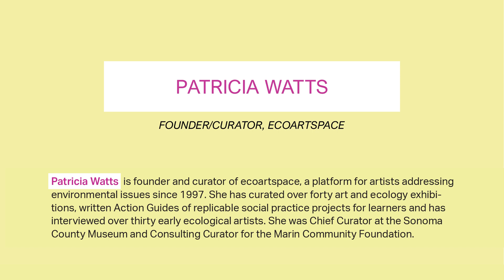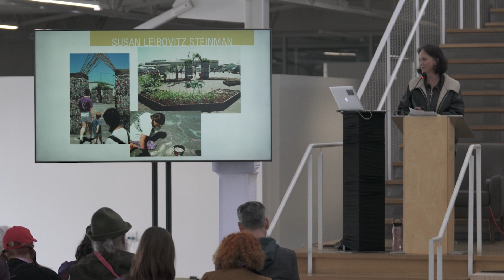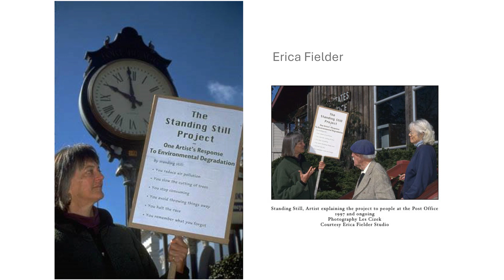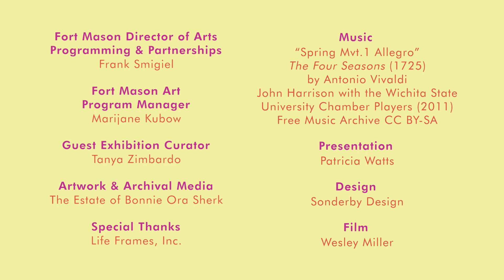Patricia Watts, ecoartspace: Bonnie Ora Sherk Exhibition Closing Weekend Symposium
The Bonnie Ora Sherk "Life Frames Since 1970" Exhibition Closing Weekend Symposium took place at Fort Mason Center For Arts & Culture (FMCAC) on Saturday, March 9, 2024, 12:30 p.m. to 7:00 p.m.

Patricia Watts is founder and curator of ecoartspace, a platform for artists addressing
environmental issues since 1997. She has curated more than 40 art and ecology exhibitions, written Action Guides of replicable social practice projects for learners, and has
interviewed more than 30 early ecological artists. She was Chief Curator at the Sonoma
County Museum and Consulting Curator for the Marin Community Foundation.